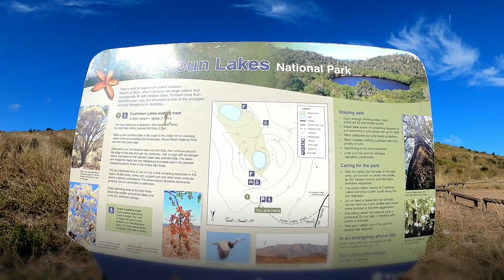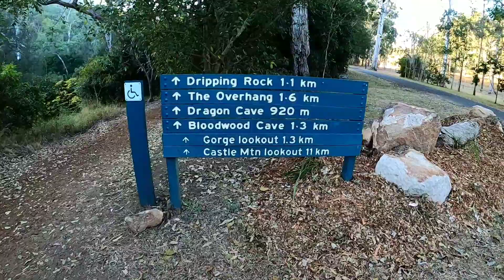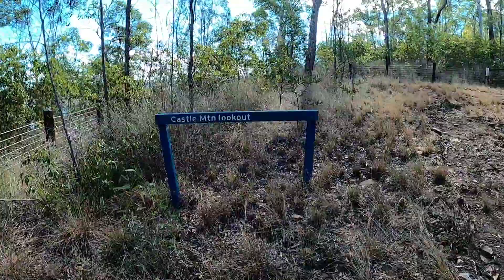Coalstoun Crater Lakes & Cania Gorge National Park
We continue our visit of the Queensland Country Way. We did a small walk at Coalstoun Crater Lakes then drove to Cania Gorge Natinal Park where we have been greeted by dozens of birds!